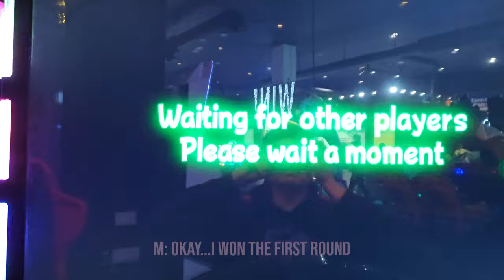balancing routine & romance, fluffiest souffle pancakes, losing to my girl in hoops.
► January 30th - February 4th, 2024 // A typical Tuesday as I dive into a simple yet satisfying dinner. I share my thoughts on balancing daily routines with quality time spent with family and my girlfriend. From my struggle with sticking to a routine, juggling work and personal time, to my reflections on returning to an old job, this vlog captures the ebb and flow of life when you’re in “vacation mode” while trying to keep everything together.